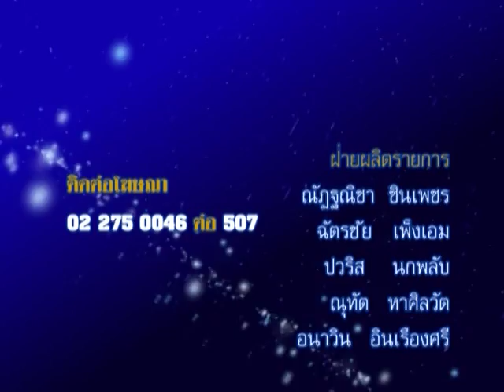รายการชีวิต พิชิตดวง |18/08/58| EP 4/4